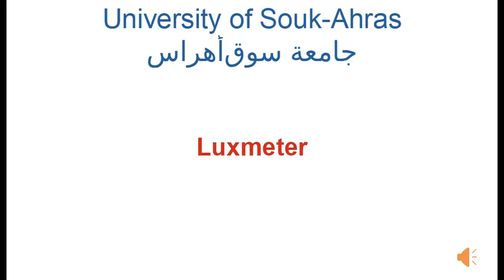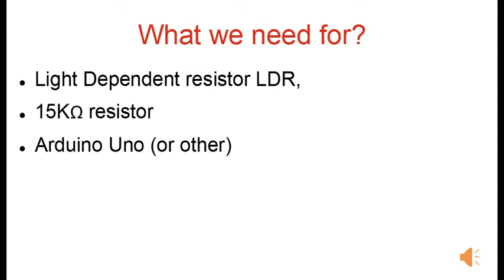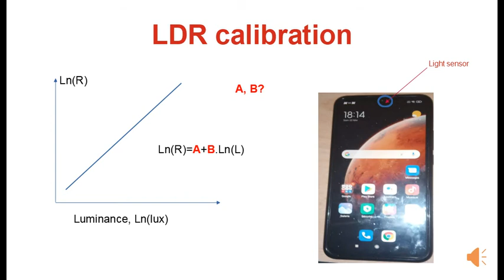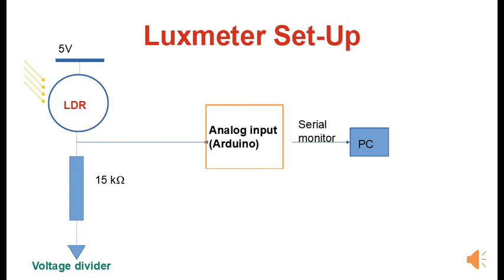صناعة جهاز لقياس شدة الإضاءة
شرح كيفية تصميم جهاز لقياس شدة الإضاءة بتكلفة منخفضة Luxmeter